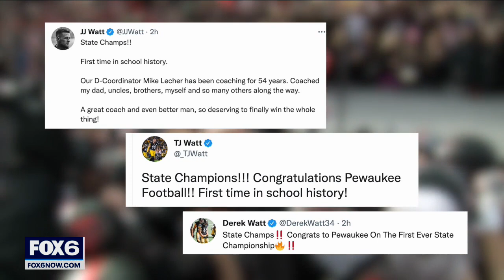High School Blitz: State championships (Nov. 19, 2021) | FOX6 News Milwaukee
The FOX6 High School Blitz came to a close for the 2021 season, profiling teams from southeastern Wisconsin that hoisted the championship trophy this year.